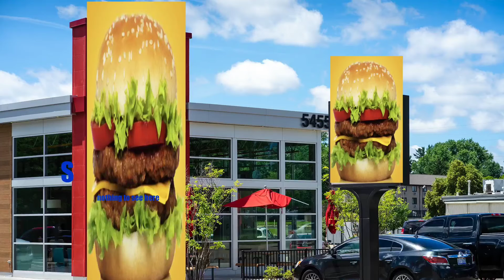Spector Goes to deep Burger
I made the animation early January but haven't been able to edit in the sound effects till now. music by @ShadowFox
Btw spector is the red guy not the stickman